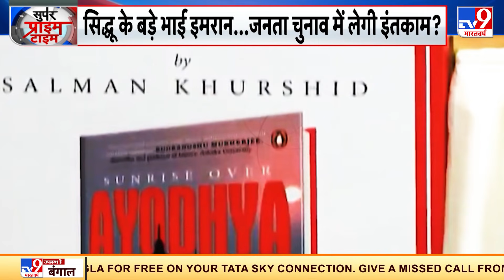Sidhu के दिल में पाकिस्तान प्रेम बेकाबू हुआ, कहा- कहा- Pakistan से दोस्ती ही एकमात्र चारा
Pak प्रेम में सिद्धू का भारत पर बहुत बड़ा बयान, कहा- Pakistan से दोस्ती ही एकमात्र चारा. Navjot Singh Sidhu ने एक फिर पाकिस्तान के पीएम इमरान खान की तारीफ की है. उन्होंने कहा कि पाक प्रधानमंत्री इमरान खान मेरे बड़े भाई की तरह हैं.

Credit